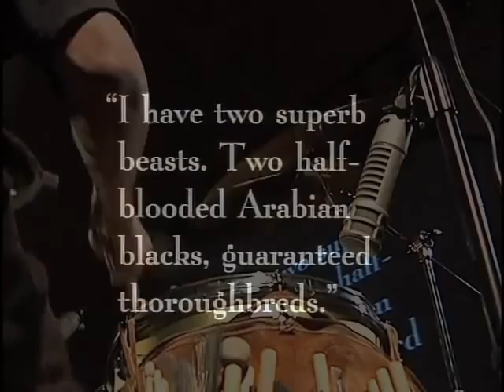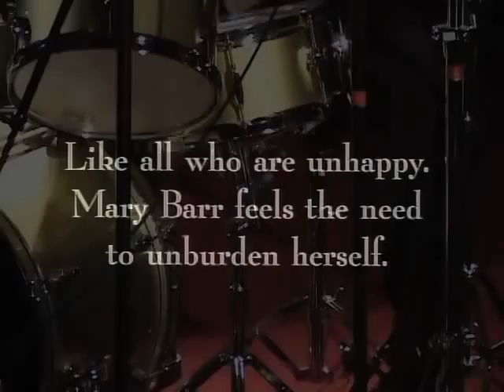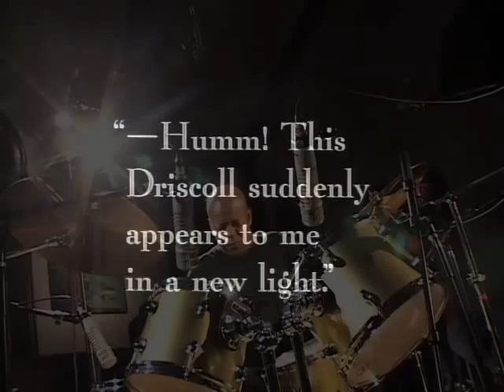William Hooker, Part Six - The Symbol of the Unconquered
"Part Six," by William Hooker, recorded live on February 14, 2009 at The Sanctuary for Independent Media in Troy, NY.

Percussionist William Hooker improvises to pioneering African-American filmmaker Oscar Micheauxs 1920 silent classic, The Symbol of the Unconquered. Originally advertised as a chance to come see the annihila¬tion of the Ku Klux Klan, the film is part of the emergence of a radical black voice in the mass media. William Hookers work is frequently grounded in a narrative context. Whether set against a silent film or anchored by a poetic theme, Hooker brings dramatic tension and human warmth to avant-garde jazz. His ability to find fertile ground for moving music in a variety of settings that obliterate genre distinctions offers a much-needed statement of social optimism in the arts.

This production is part of "Free Jazz at the Sanctuary," a 13-part series of jazz performance videos featuring some of the world's most talented improvisers performing a wide spectrum of music in the genre broadly known as free jazz.

"Free Jazz from the Sanctuary" is a co-production of NY Media Alliance and the Arts Department at Rensselaer, made possible in part with support from the NYS Council on the Arts and the NYS Music Fund, established by the NYS Attorney General at Rockefeller Philanthropy Advisers.